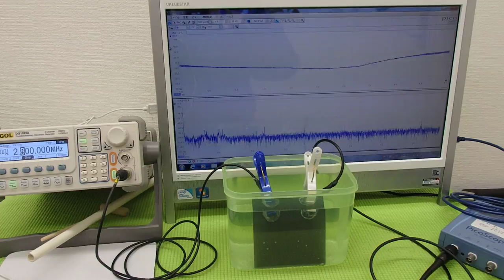オリジナル超音波実験 Ultrasonic experiment （超音波システム研究所 ultrasonic-labo）